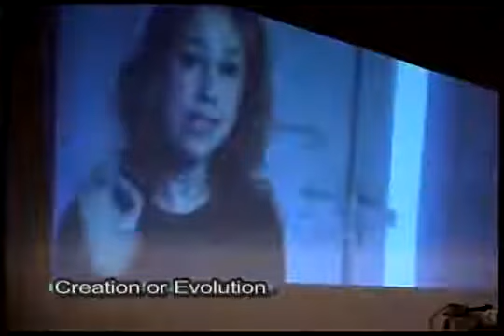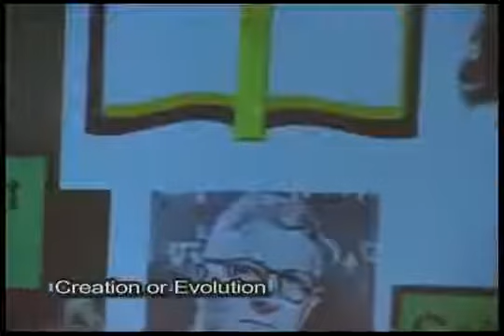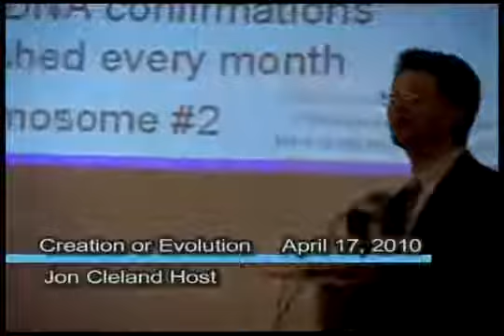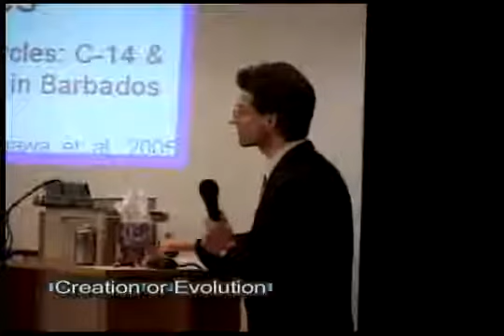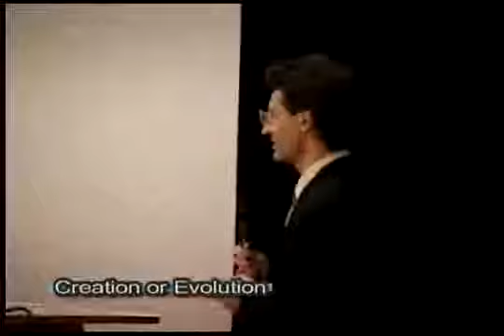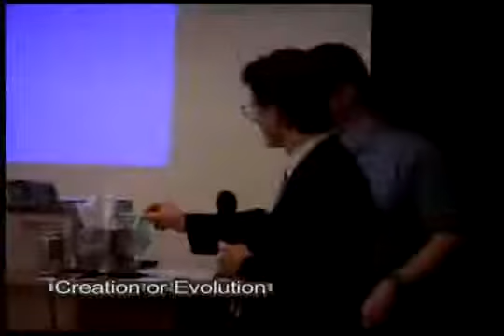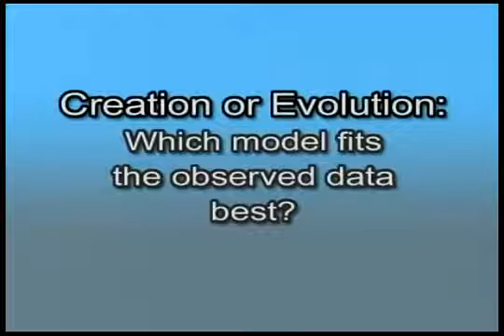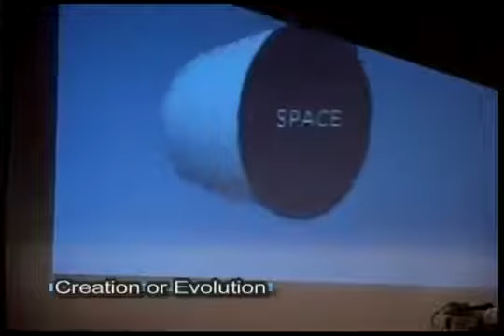Creation/Evolution Debate: Which Model Fits The Observed Data Best? Bruce Malone vs Jon Cl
Jon Cleland-Host has a Ph.D. in materials science from Northwestern University and has taught chemistry, physics and biology as an adjunct Professor at Saginaw Valley State University, while.

debate: Young earth creationism, Old Earth creationism, skeptic view, evolution-ism.